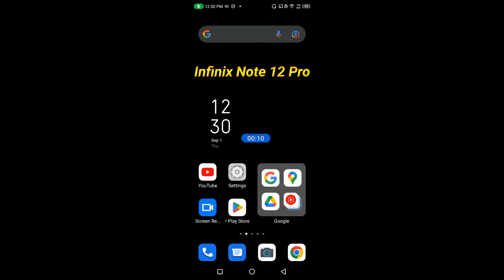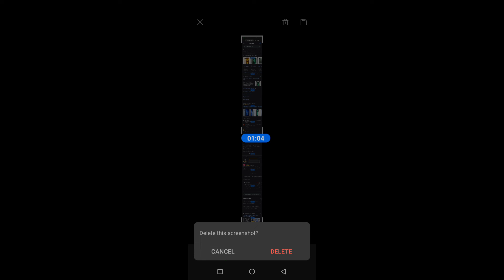How to take long screenshot on Infinix Note 12 Pro | Infinix Note 12 Pro me long screenshot kaise le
Hello dosto, aaj maine is video me bataya hai ki Infinix Note 12 Pro me long screenshot kaise le, dosto Infinix Note 12 Pro me long screenshot capture karna bahut hi aasan hai. Agar aap bhi janna chahate hain ki Infinix Note 12 Pro me long screenshot kaise capture kare to is video ko pura dekhiyega, thanks friends.

How to take long screenshot on Infinix Note 12 Pro
How to take long screenshot in Infinix Note 12 Pro
How to capture long screenshot on Infinix Note 12 Pro
Infinix Note 12 Pro me long screenshot kaise le
Infinix Note 12 Pro me long screenshot kaise capture kare
Infinix Note 12 Pro me long screenshot kaise lete hain
Infinix Note 12 Pro long screenshot feature
Infinix Note 12 Pro long screenshot settings
Infinix Note 12 Pro long screenshot
Infinix Note 12 Pro
Long screenshot